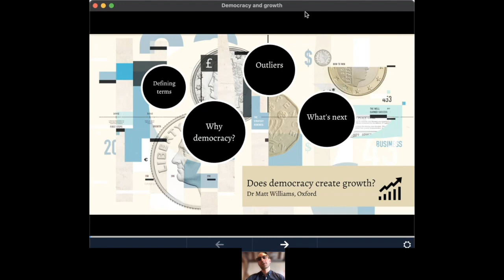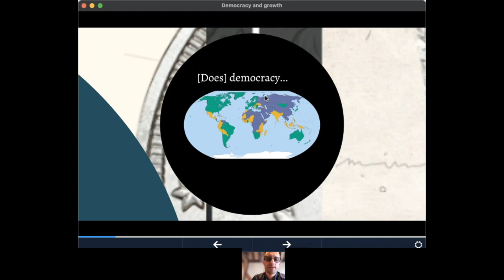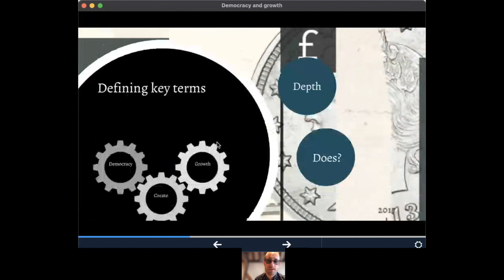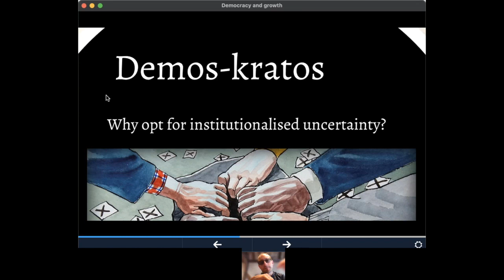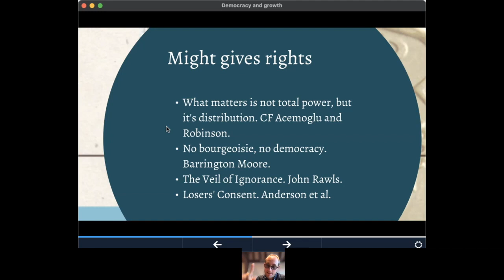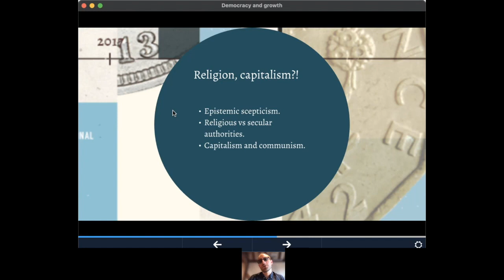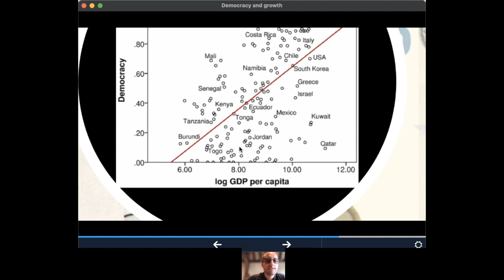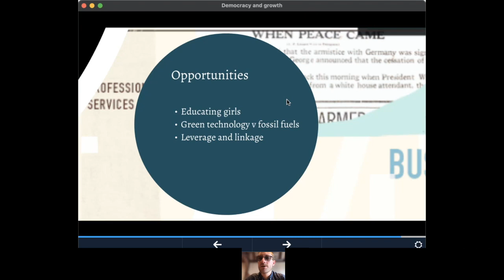Does democracy create growth?!